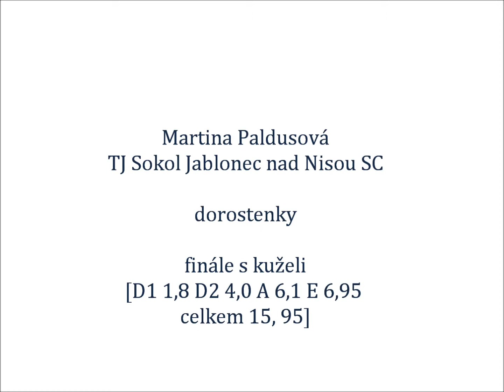MČR dorostenky 2012 - Martina Paldusová, kužele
Martina Paldusová, TJ Sokol Jablonec nad Nisou Sportcentrum
8. místo (kužele), 12. místo (víceboj)
MČR dorostenky, 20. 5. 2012, Brno